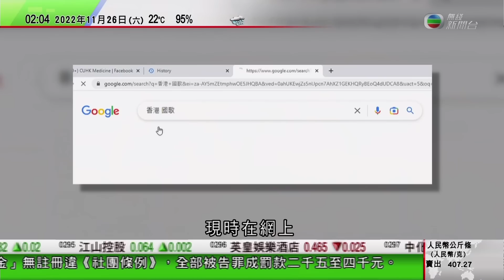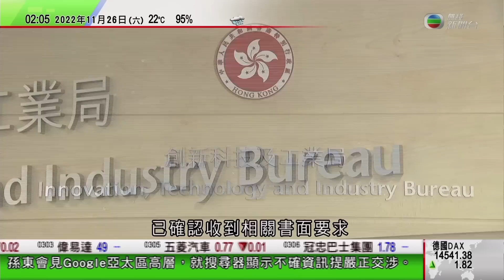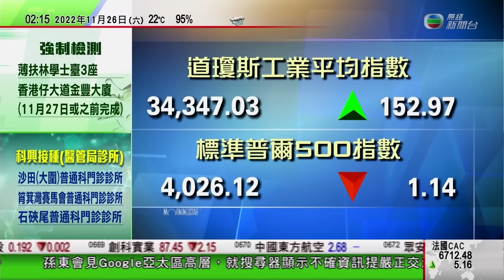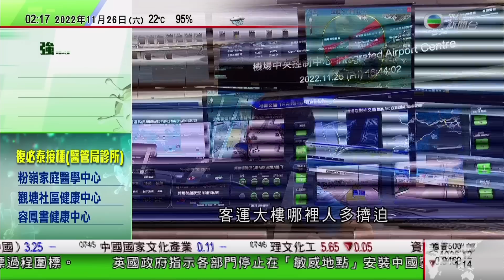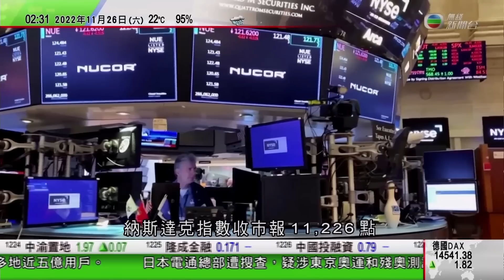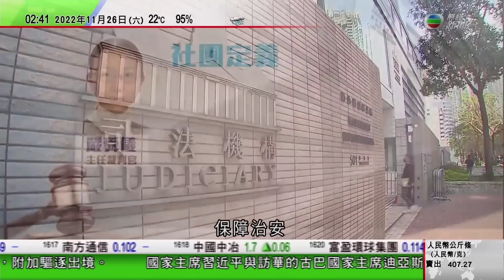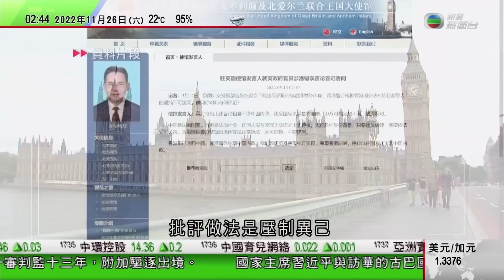無綫02:00 新聞報道 TVB News｜2022年11月26日｜古巴領導人訪中國與習近平會面｜英國外相訪烏克蘭承諾提供五千萬英鎊防空設備 ｜香港政府歡迎國務院批准「港車北上」海關免擔保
00:00 0200新聞報道
15:33 古巴領導人訪中國與習近平會面 中國指堅定支持捍衛國家主權
17:35 英國外相訪烏克蘭承諾提供五千萬英鎊防空設備 俄羅斯烏克蘭累計交換逾千名戰俘
33:11 香港政府歡迎國務院批准「港車北上」海關免擔保 合資格私家車毋須申報、繳稅等